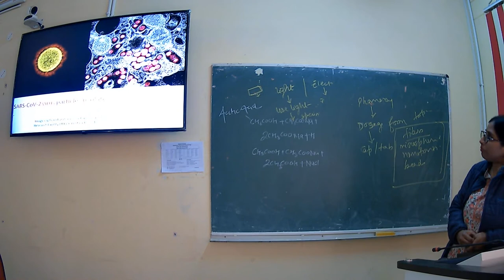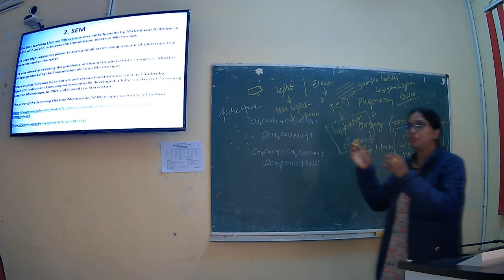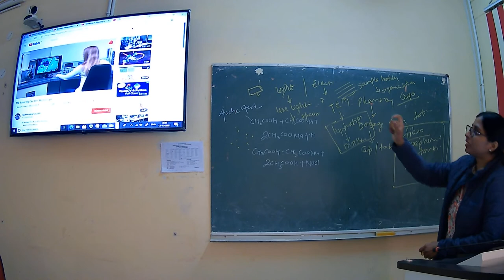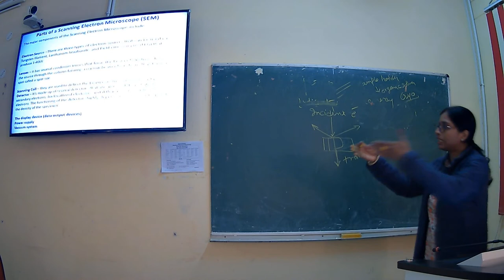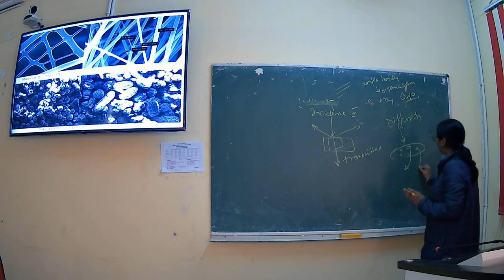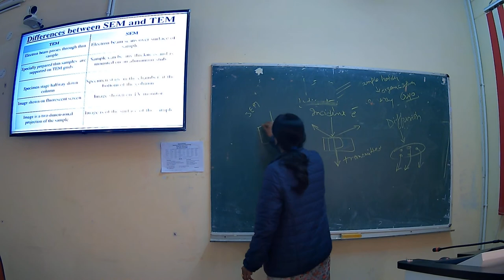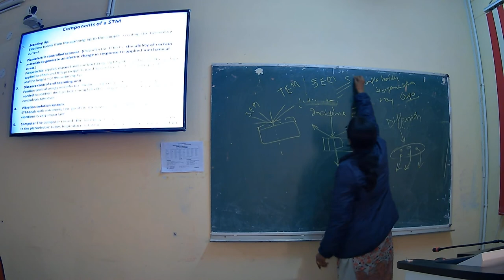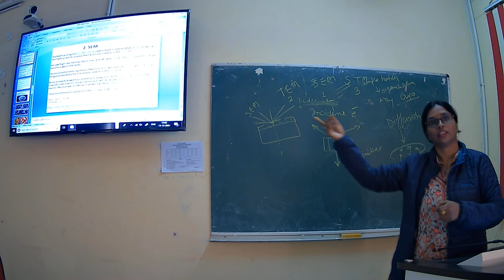Introduction on Electron Microscopy || Department of Pharmacy || CSJMU Kanpur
Topic: Introduction on Electron Microscopy
Lecture by Dr. Shashi Kiran Misra